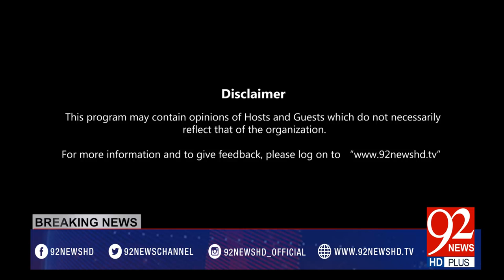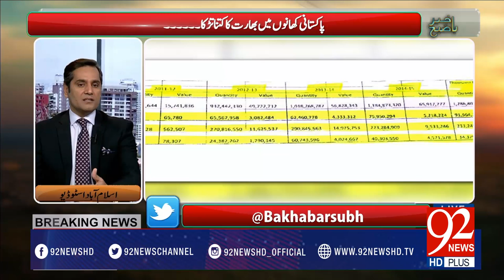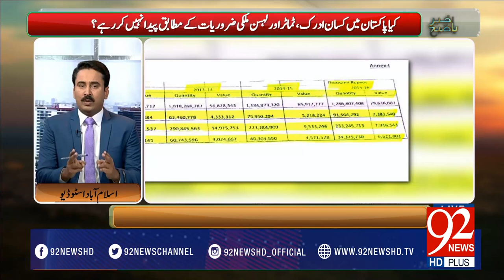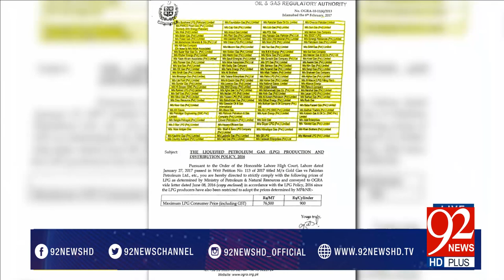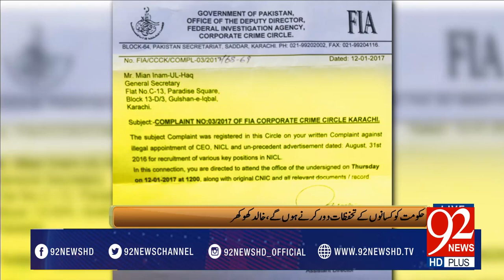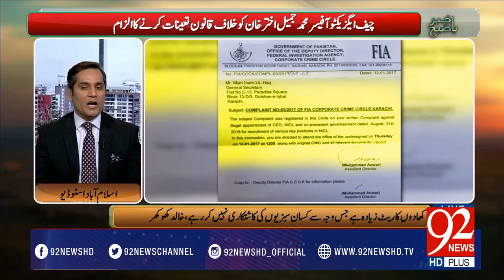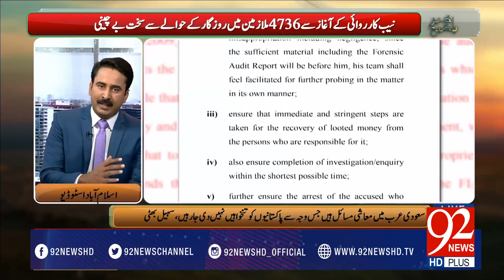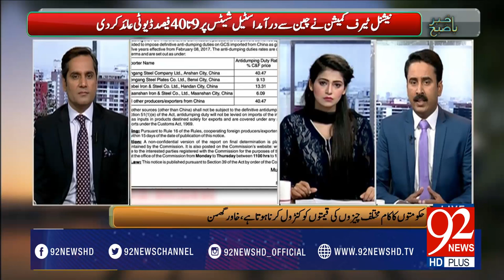Bakhabar Subh -09-02-2017- 92NewsHDPlus